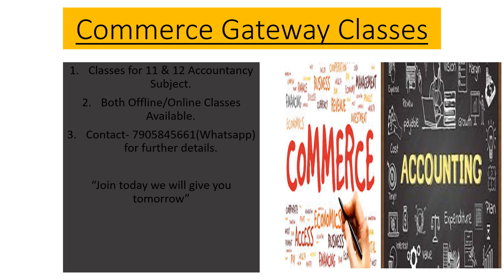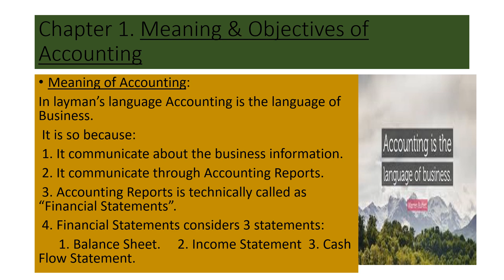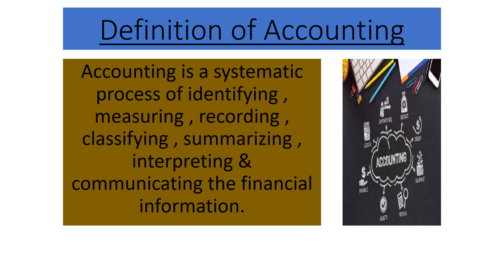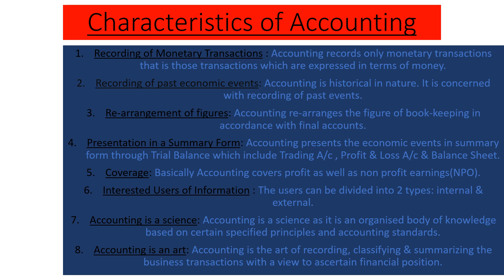Concept, Definition & Characteristics of Accounting-1